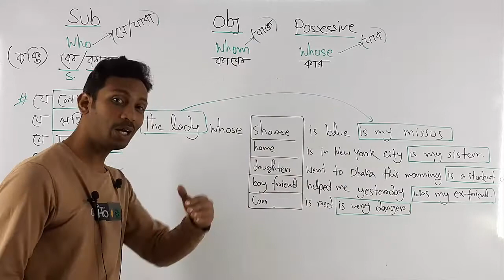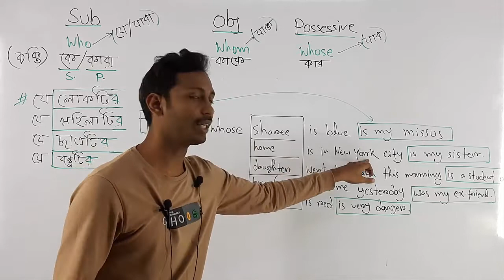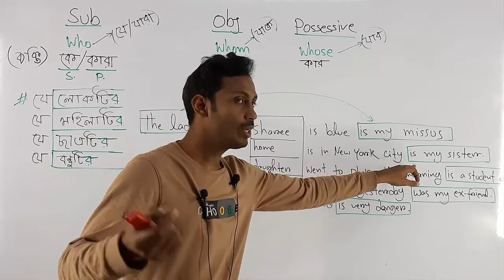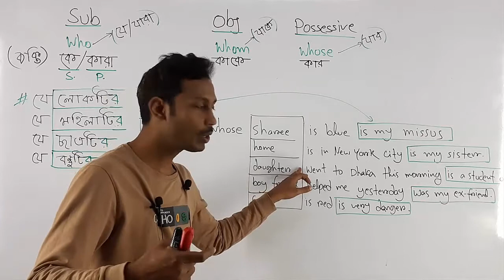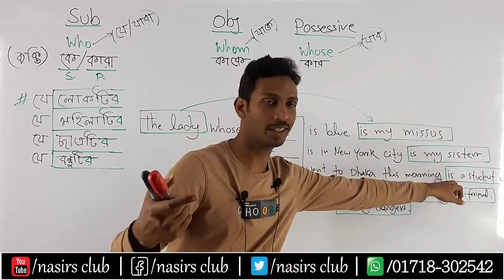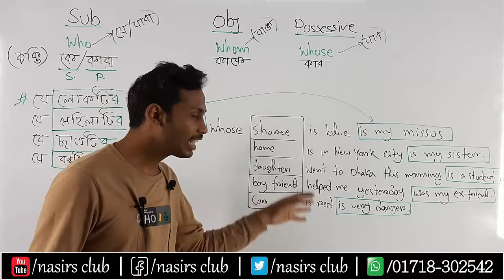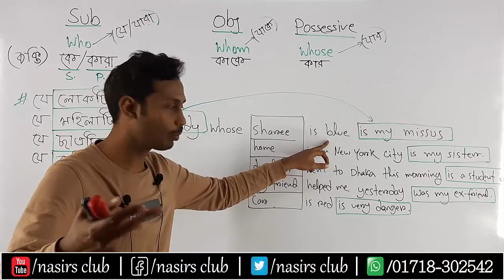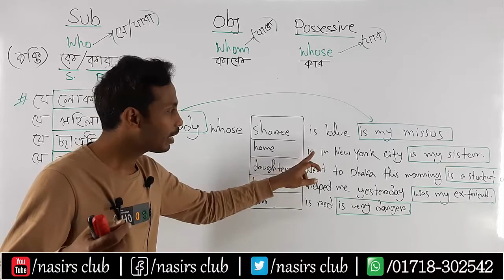Using Relative Pronouns || How to Use Relative Pronouns || Relative Pronouns Usage | Class 5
Using Relative Pronouns || How to Use Relative Pronouns || Relative Pronouns Usage
Whose- যার || The person whose || যে লোকটির || The person whose phone || যে লোকটির ফোন